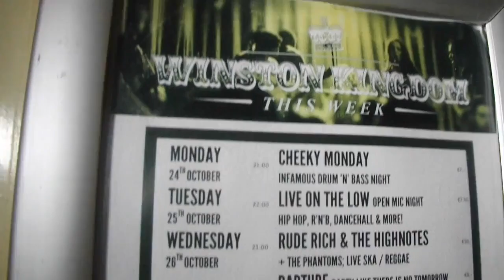Vitamin P Performs at Coast 2 Coast LIVE | Amsterdam Edition October 29th 2016 - 4th Place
Winston Kingdom Club
Warmoesstraat 129
Amsterdam, Netherlands 1012 JA